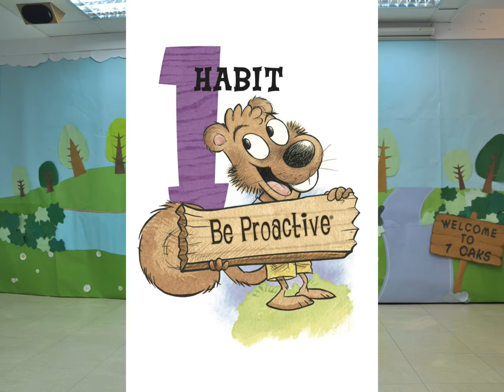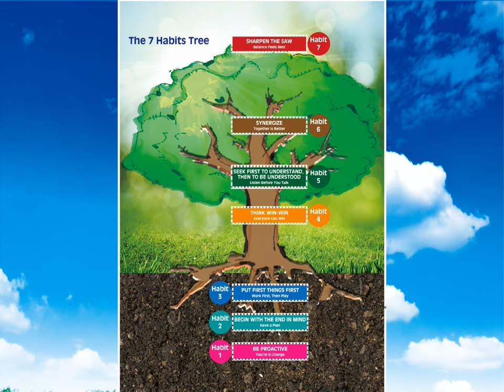弋果美語 東湖分校 2016 Winter Camp 成果展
The Leader in Me 領導力黃金三部曲

今年的冬令營，Eagle以〝The 7 Habits Happy Kids〞繪本中的故事貫穿領導力黃金三部曲的課程，希望能帶領孩子們建立良好習慣與正確的態度。